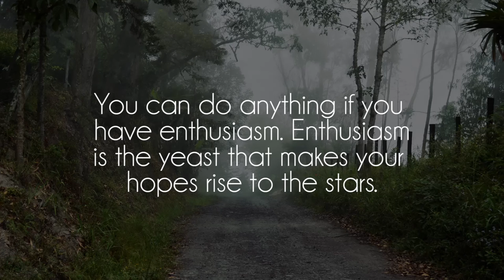jhfly - cargo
Another awesome song by jhfly, show him some support on souncloud!